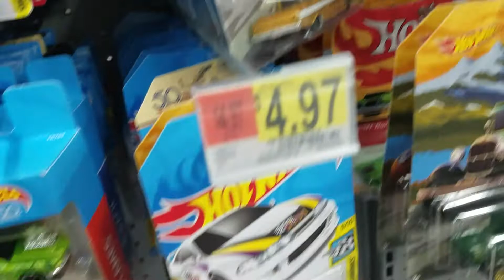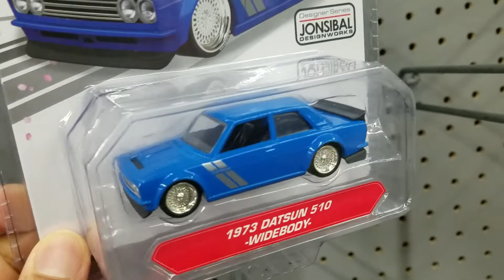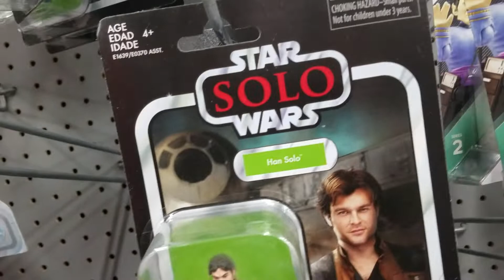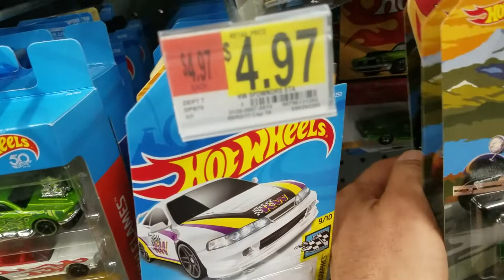Walmart hot wheels "toy" cars hunting ISM. [GREAT CARS]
In this video we go hot wheels matchbox toy cars hunting . As always, we also look for matchbox and any other interesting toys to collect.

In this video we go hot wheels toy cars hunting to Walmart. As always, we also look for matchbox and any other interesting toys to collect.